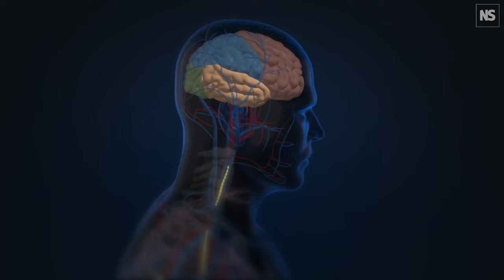How love leaves a chemical imprint on the brain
Science confirms it, love does leave a mark on your brain. But how?

Neuroscientists at the University of Colorado, Boulder sought to understand what goes on inside the brain when intimate relationships are formed and how we get over them breaking. The researchers studied prairie voles, an unusually monogamous mammal, using neuroimaging technology to measure, in real-time, what happens in the brain as a vole tries to reunite with its partner.

The results indicate that loves leaves a chemical imprint on the brain as it produces more of the pleasure-inducing hormone dopamine when we're longing for, or hanging out with, our partners. But when we break up, that unique chemical imprint fades.  This biological signature of desire could help explain why we want to be with some people more than others.
Learn more ➤ [Delete if there’s no relevant article]